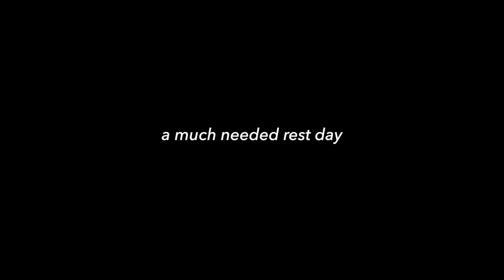OKLAHOMA VLOGS: Tuesday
A short chill day to get our energy back.